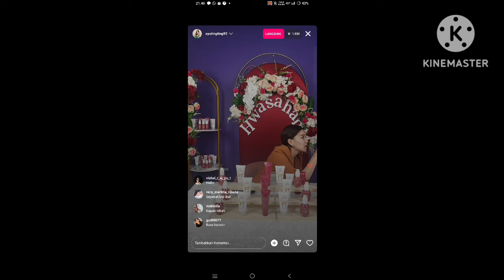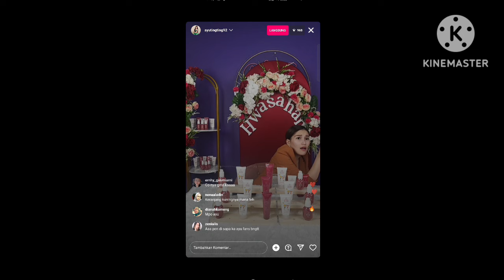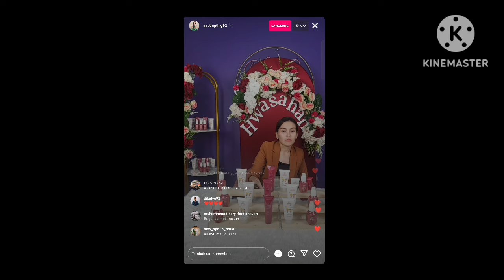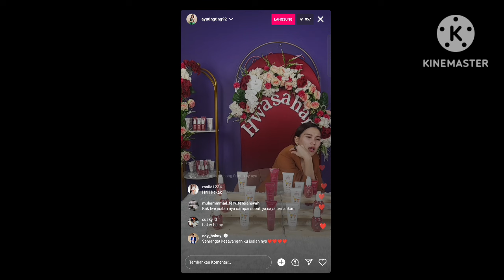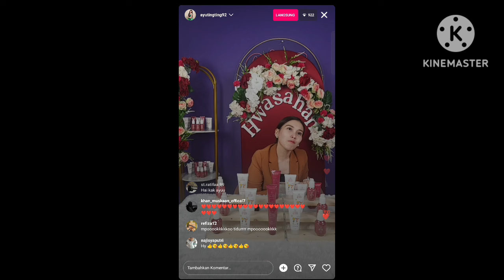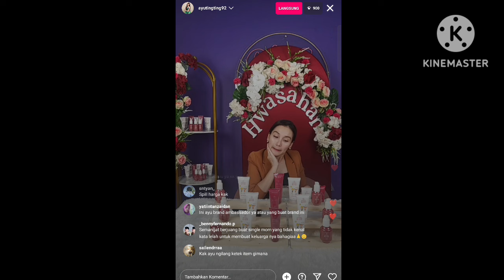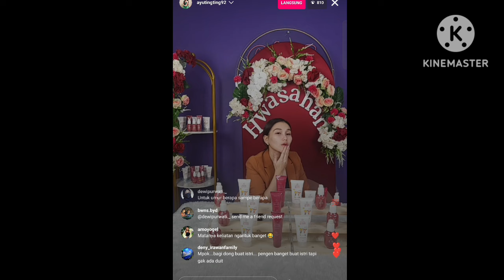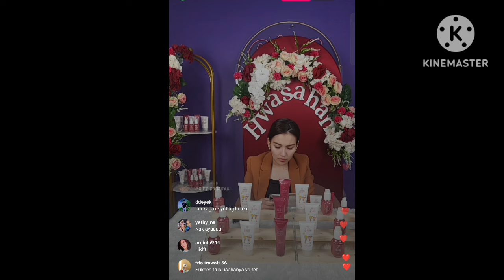LUPA POST PERHATIAN JARI AYUTT. APAKAH BENAR CINCIN TUNANGAN MASIH TERPASANG..?